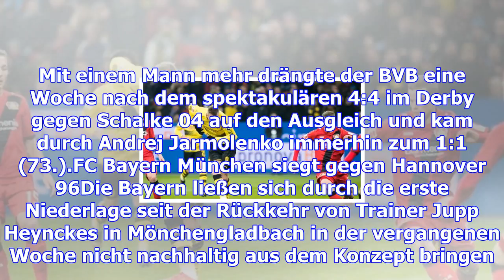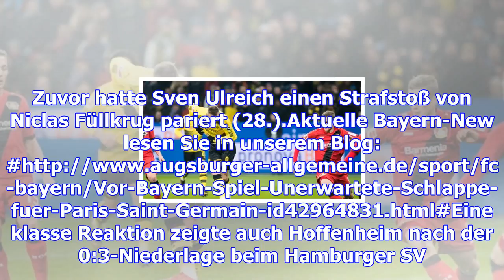Bvb verpasst schritt aus der krise - hoffenheim düpiert leipzig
Die Lage für Peter Bosz verbessert sich auch in Leverkusen nicht wirklich. Der Trainer des BVB gewin...